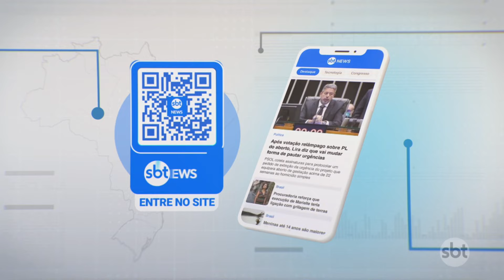Caio Paulista nega violência contra ex-namorada e diz que foi agredido | Primeiro Impacto (26/09/24)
O jogador de futebol Caio Paulista prestou depoimento na terça-feira (24), na 1ª Delegacia de Defesa da Mulher, sobre as acusações de agressão feitas por Ana Clara Monteiro, ex-companheira do atleta. Em comunicado oficial, o jogador do Palmeiras negou todas as acusações e disse ter provas que contradizem as versões apresentadas por Ana Clara. Segundo ele, Ana Clara teria usado fotos adulteradas para denunciar as supostas violências.